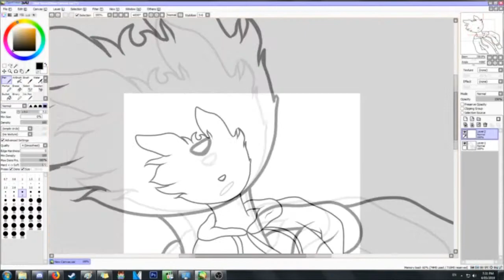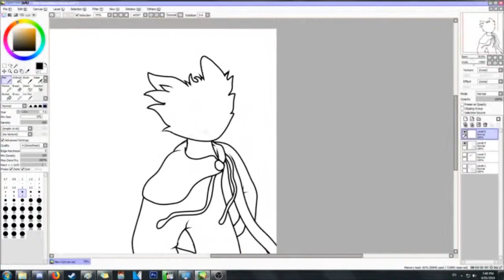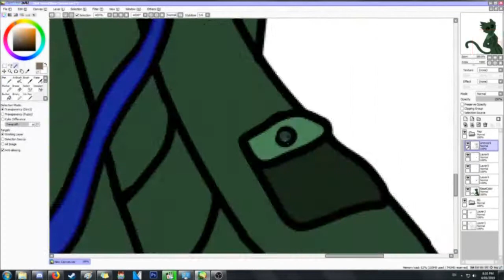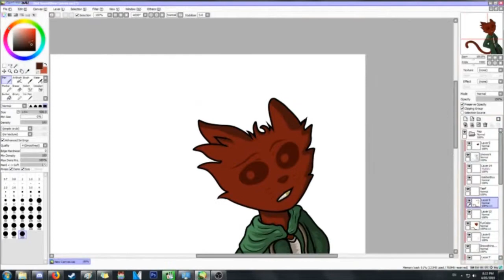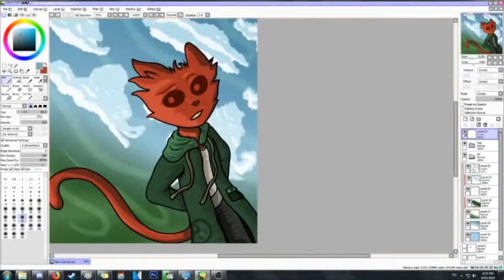Simian Speed Draw #54 ~Last Bastion of Insanity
From a draw streme where I drew a chill looking Pep.

The background surprised me.